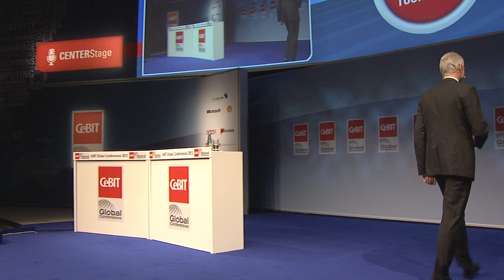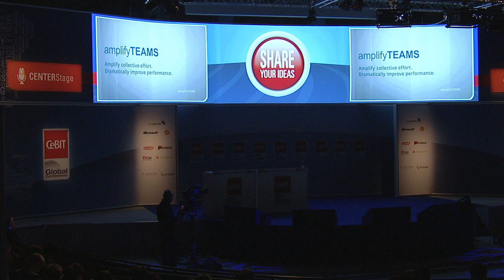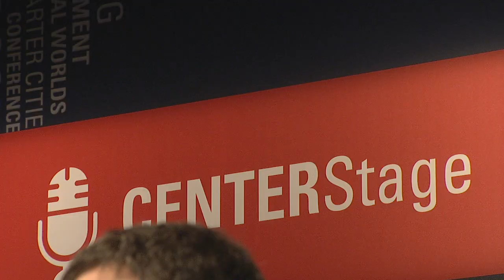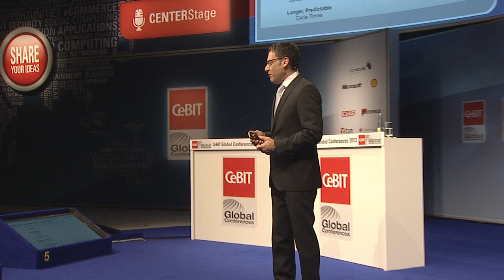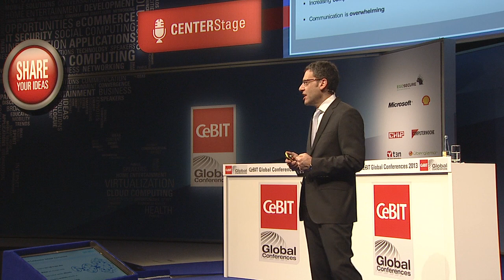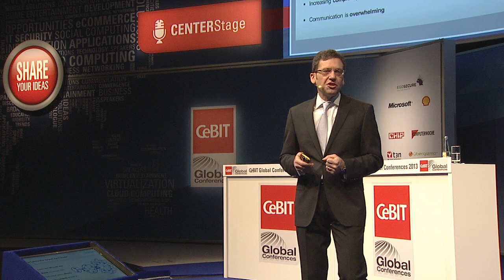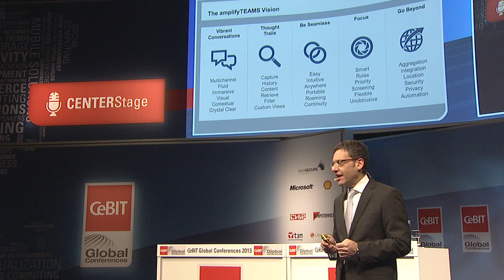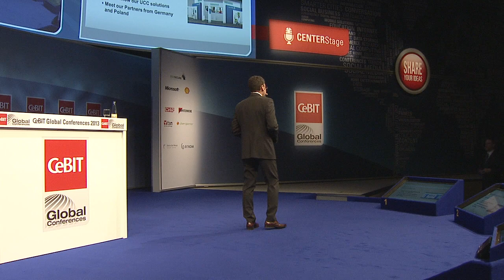CGC 2013: Hamid Akhavan CEO, Siemens Enterprise Communications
Hamid Akhavan
CEO, Siemens Enterprise
Communications
Amplify Collective Effort.
Dramatically Improve Performance